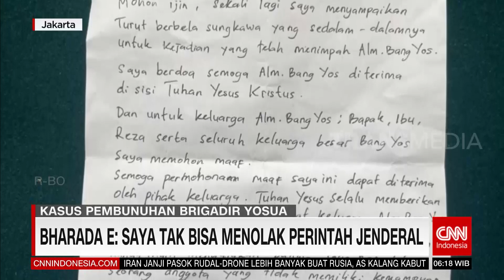Bharada E: Saya Tak Bisa Menolak Perintah Jenderal | REDAKSI PAGI (19/10/22)